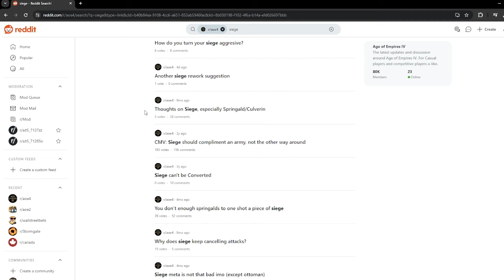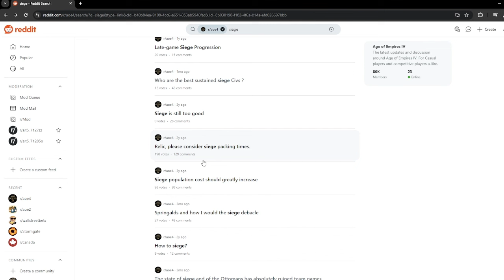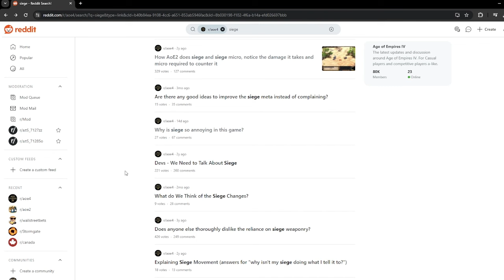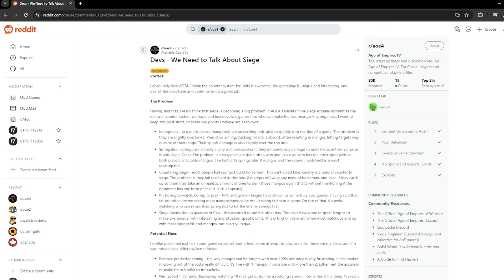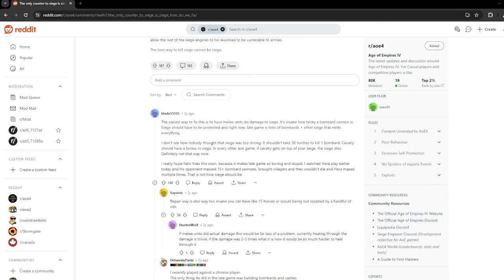Siege Rant.... Does Anyone actually Like Siege? (Doing this for my own Sanity)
I HATE SIEGE!!! my twitch